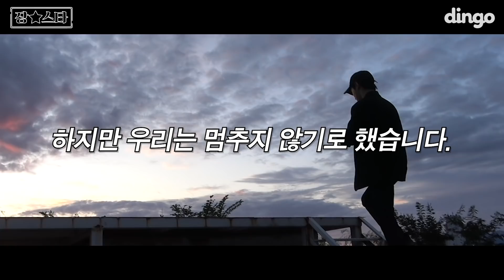[ENG SUB] ♡추석특집♡ 소름돋는 LIVE.. 드라이브 쓰루 노래자랑 결승전 대공개★올타임 레전드 보장★ I 장스타 EP.11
딩고 발 드라이브 노래자랑 결승전 가져왔다 한번 보면 멈출 수 없을 것임..
노래실력, 끼 전부 다 미쳤다 진짜ㄷㄷ
소름돋는 LIVE.. 드라이브 쓰루 노래자랑 결승전 대공개★올타임 레전드 보장

장스타 피셜 추석이라고 먹고 누워있으면 소 된다던데 난 이미 소다;; 진짜 가수들까지 등판한 딩고 노래자랑보면서 즐추보내라♡